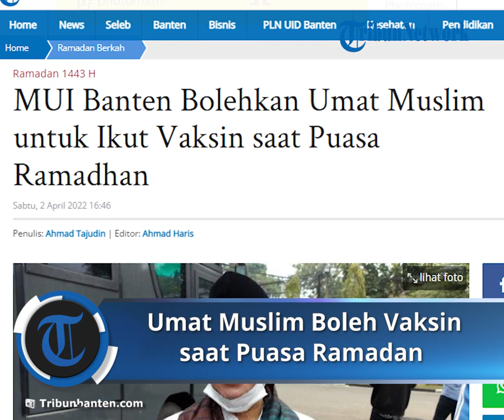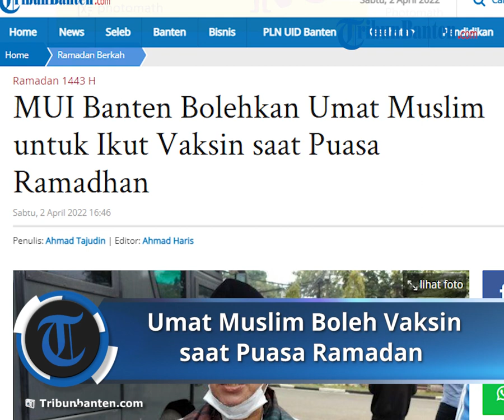MUI Banten Perbolehkan Umat Muslim Ikuti Vaksinasi saat Puasa Ramadhan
TRIBUNBANTEN.COM, KOTA SERANG - Pemerintah terus menggencarkan program vaksinasi untuk seluruh masyarakat di Indonesia.

Bahkan, vaksinasi dosis ketiga atau booster bakal menjadi syarat untuk masyarakat yang akan melakukan mudik lebaran.

Ketua Umum MUI Banten, KH Tb Hamdi Ma'ani menjelaskan, bahwa bagi umat muslim yang sedang berpuasa di bulan Ramadan, diperbolehkan untuk melakukan vaksinasi.

"Dalam hal vaksin, melakukan vaksinasi di bulan Ramadhan itu diperbolehkan dan tidak membatalkan puasa," ujarnya saat di Mapolda Banten, Jumat (1/4/2022).

Dikatakannya, bahwa anjuran tersebut berdasarkan Fatma MUI nomor 13 tahun 2021.

Di mana dalam fatwa tersebut, pelaksanaan vaksinasi diperbolehkan di hari-hari puasa.

"Karena yang membatalkan puasa itu adalah masuknya sesuatu ke 9 lubang. Sementara vaksin bukan masuk ke 9 lubang, maka boleh-boleh saja," ungkapnya. (*)

Artikel ini telah tayang di TribunBanten.com dengan judul MUI Banten Bolehkan Umat Muslim untuk Ikut Vaksin saat Puasa Ramadhan ,
Penulis: Ahmad Tajudin | Editor: Ahmad Haris